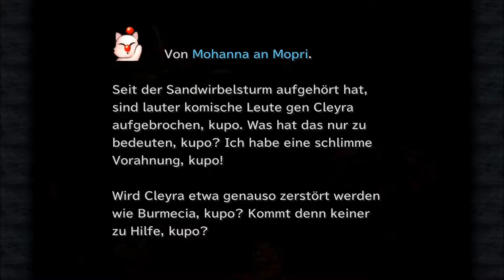Final Fantasy 9: # 037 - Angriff auf Cleyra - Let´s Play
Das schlimmste ist eingetroffen... Alexandria greift Cleyra an und stielt obendrein ihren wertvollen Schatzkristall. Genau den magischen Stein, mit dem man den Sandwirbelsturm beschwören konnte. Doch was hat Brane damit vor?

Jeden Samstag, ab 19:00 Uhr, auf Twitch:

Risen
gekauft auf Steam